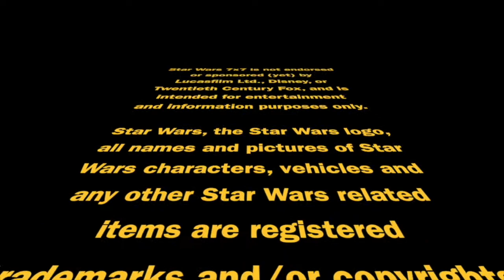Episode 2,436: Victory's Price Audiobook Review | Star Wars 7x7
Three books, three narrators! Unusual, to be sure, and on today's episode of the show, we'll talk about January LaVoy's performance in the audiobook of Victory's Price. Punch it!

Doug Howard
Pamela Johnson
Dennis Keithly
Timothy McMahon